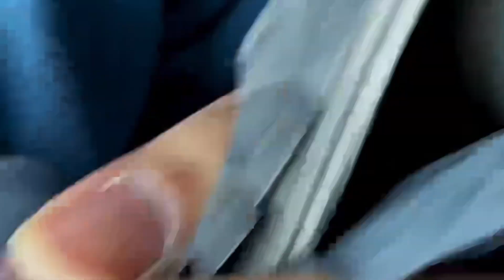Plans & Goals For Pigeon Racing in 2024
Birds and Animals is a motivational channel dedicated to inspiring individuals to reach their full potential and embrace a positive mindset. Through engaging content, we aim to uplift and empower viewers by sharing stories of resilience, personal growth, and the incredible lessons we can learn from nature. Join us on a journey of self-discovery and motivation as we explore the fascinating world of birds and animals and discover the valuable life lessons they teach us.